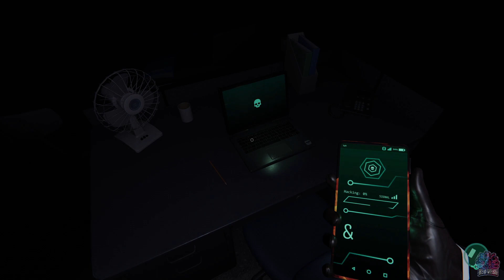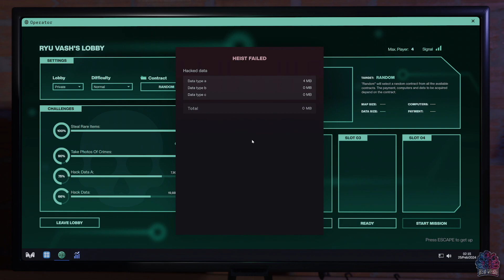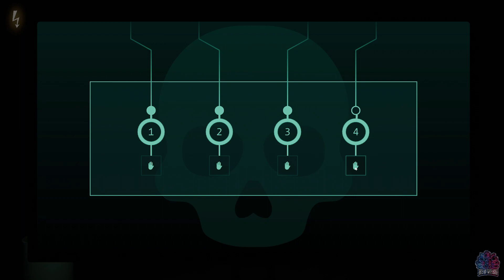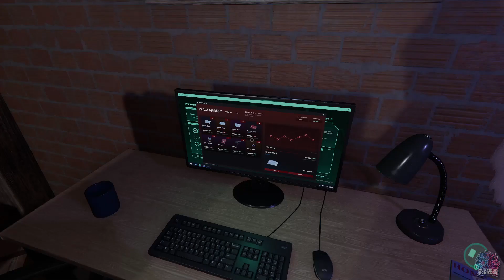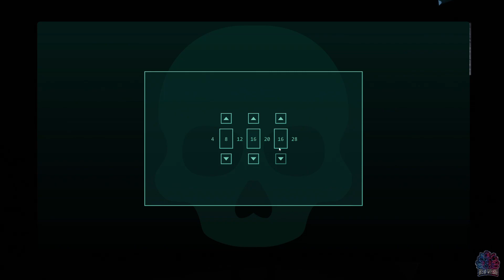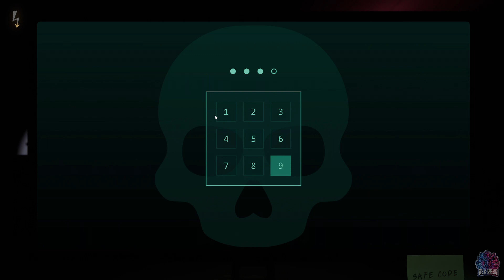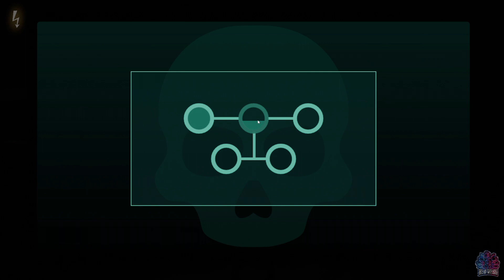Midnight Heist - Eps 10 /w Zoey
We are back whit some looting and spooky runs XD